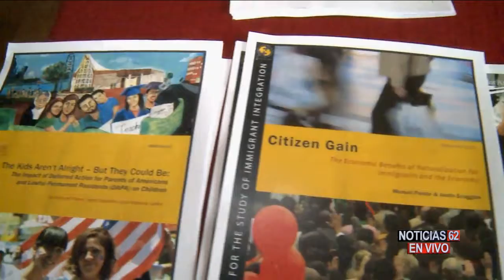Alivios migratorios del presidente Obama-Noticias 62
EL CONSEJO DE INTEGRACION DE INMIGRANTES EN CALIFORNIA, PIDE MILLONES DE DOLARES PARA PREPARARSE EN CASO DE QUE SE APRUEBEN LOS ALIVIOS MIGRATORIOS DEL PRESIDENTE OBAMA